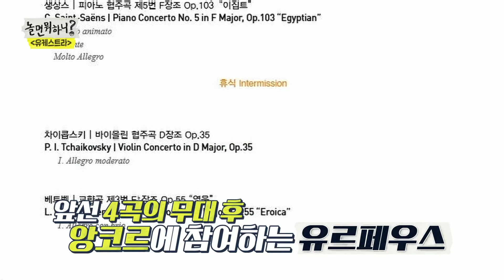[놀면 뭐하니?] 긴장한 새내기 단원과 너그러이 봐주는 선배님들 20200229